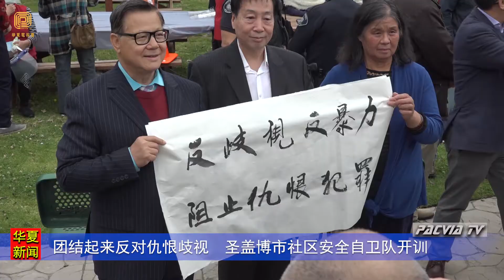团结起来反对仇恨歧视 圣盖博市社区安全自卫队开训（华夏电视台）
3月24日下午, 洛杉矶圣盖博市社区安全自卫队开训仪式在斯密斯公园举行，社区安全自卫队发起人、圣盖博市长廖钦和、副市长丁言愉、蒙特利公园市前市长林达坚以及南加州的社团领袖和当地市民，圣盖博市警局的警察出席了当天的活动。
       疫情期间，在全美各地频发的仇视亚裔暴力犯罪的情况下，圣盖博市华裔市长廖钦和率先提议保护好本市市民,  特别是亚裔市民团结起来，不做沉默羔羊，成立市民自卫组织。社区安全自卫队成立一个多月来, 自愿报名自卫队的人数由30多人猛增到一百多人,  报名者从16岁到85岁年龄跨度，来自多个行业。
        当天几百位市民自发来到斯密斯公园, 现场听取圣盖博警局警察的现场培训, 警察详细讲解了防范知识，提醒大家当遭遇到言语或者暴力侵害时, 不要发生正面冲突, 尽可能打911电话报警, 特别是老年人, 最好随身携带口哨, 及时明笛警示以形成威慑力,到场的法律专家呼吁亚裔市民要拿起法律武器，维护自身权益。
        美国华夏电视台记者圣盖博市报道